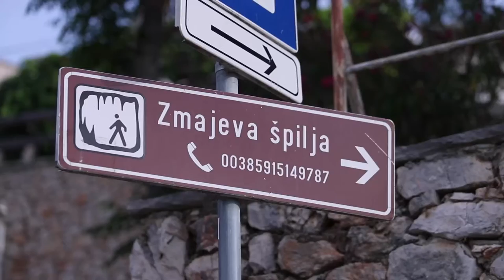Zmajeva špilja na otoku Braču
Zmajeva špilja smještena je u blizini sela Murvica, na južnim padinama Vidove gore. Ime Zmajeva špilja nastalo je zbog reljefa zmaja, a bila je hram i utočište glagoljaškim svečenicima ( pretpostavlja se da su oni kasnije osnovali Pustinju Blaca).